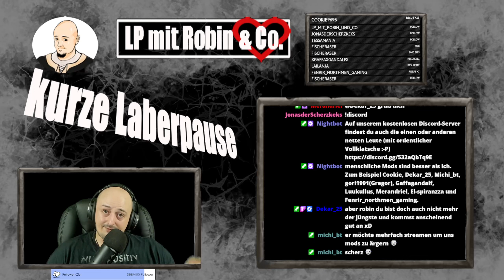Valheim | Community Project | Stream vom 08.07.22 Teil 1 von 7 | [german gameplay] 🇩🇪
Hi Leute,
mit Valheim starten wir das erste Community Project von Fenrirs und meinem Kanal. Zuschauer von beiden Kanälen können bei uns mitmachen.

Vielen lieben Dank auch an Lisa vom Irongate-Team für die tolle Kommunikation und die Erlaubnis, dass wir dieses Spiel zeigen dürfen.

Viel Spaß
Euer Robin